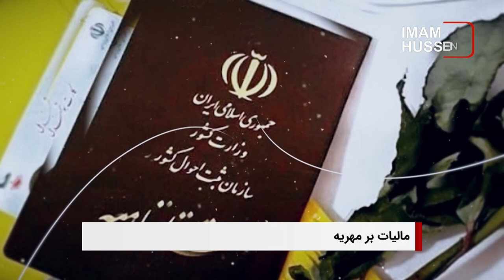سرخط خبرها: پنجشنبه 23 فروردین ماه 1403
۱- بروز نگرانی‌ها از ورود هوش مصنوعی به صحنه‌های نبرد و جنگ
۲- رئیس آژانس اقلیمی سازمان ملل : برای «نجات جهان» از گازهای گلخانه‌ای فقط دو سال وقت داریم
۳- مالیات بر مهریه، طرحی که علاوه بر اشکالات شرعی، مانع مضاعفی بر سر راه ازدواج جوانان خواهد بود
۴- سازمان ملل: استان‌های مرکزی و شیعه نشین افغانستان با خشک‌سالی بالقوه مواجه است